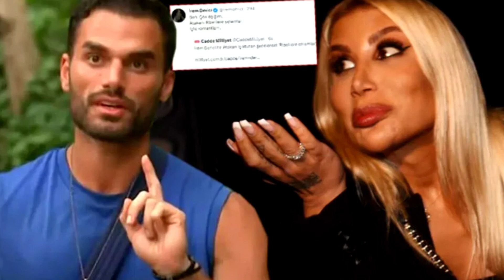İrem Derici aşkını duyurdu! Survivor Atakan paylaşımı gündem oldu.